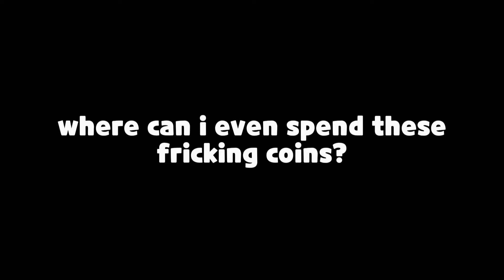i can finally spend these coins... 😭🪙